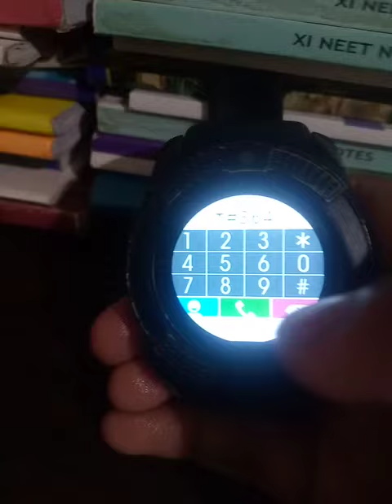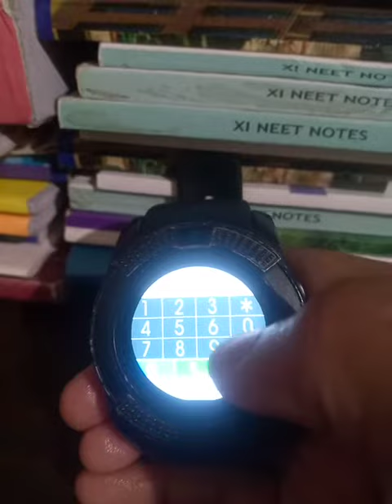V8 smart watch secret code